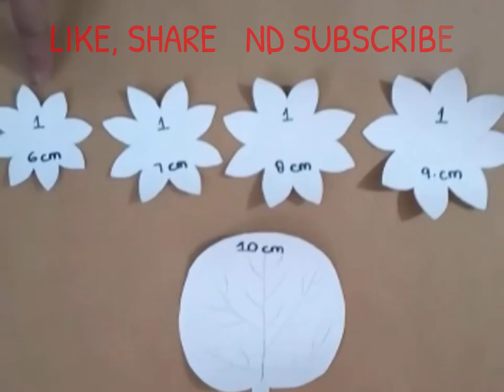MAKING OF POLYESTER LINING FABRIC LOTUS FLOWERS ON YOU TUBE||TUTORIAL OF ARTIFICIAL LOTUS MAY 2020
1. MATERIAL USED FOR MAKING LOTUS WITH FABRIC ON YOUTUBE
  white polyester lining fabric
green polyester lining fabric
yellow polyester lining fabric
green crepe paper
thin wire to fasten the leaves and petals
thick wire for stems
glue
uhu tube
flower making tools
 gelatine powder
 card sheet for pattern
 a pair of plain scissors
 cutter plier
 flower making tools
 pencil
 ruler
METHOD OF MAKING ARTIFICAL LOTUS IN SAMINA"S ART AND CRAFT
follow the detailed video in tutorial making of an artificial lotus flower with polyester lining fabric in Samina's art and craft.

|aneelasarwar|